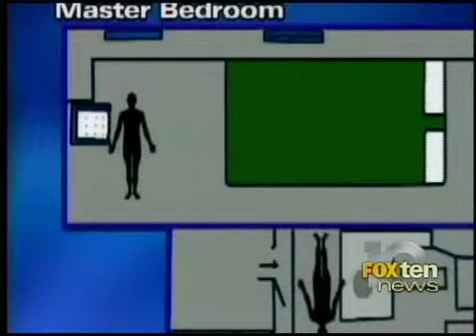video pics billings